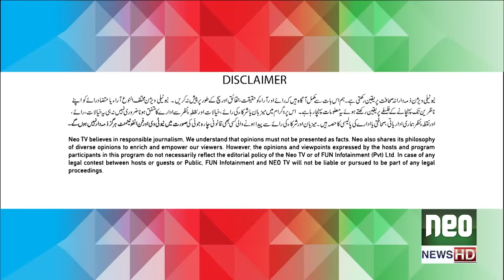G Sarkar with Nauman Ijaz | Syed Jabran & Sara Raza | Ep 126 | 05 Mar 2022